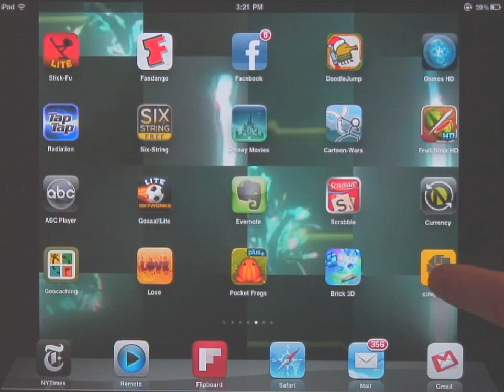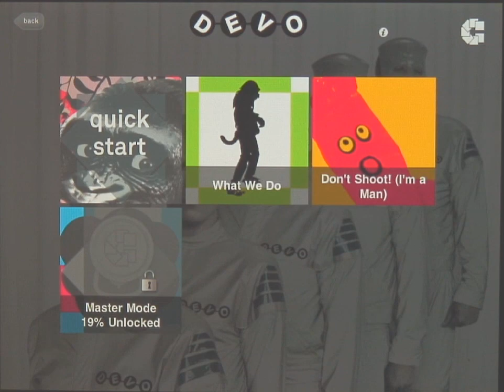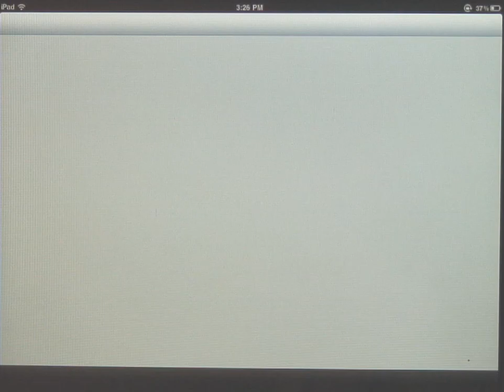Devo Cinepuzzle Demo